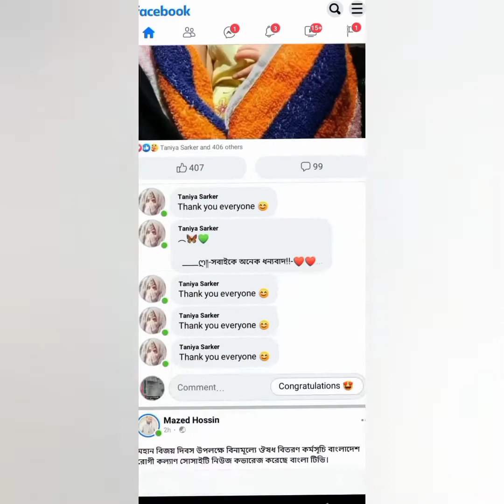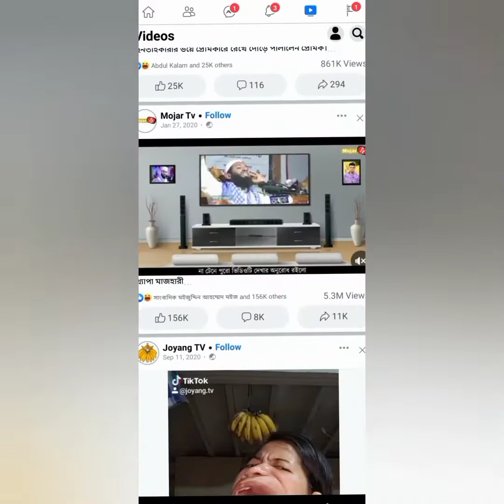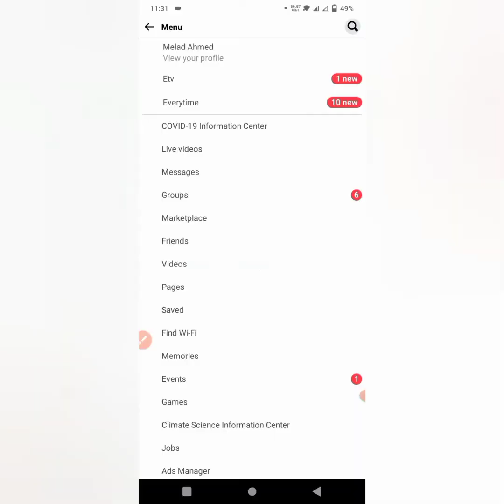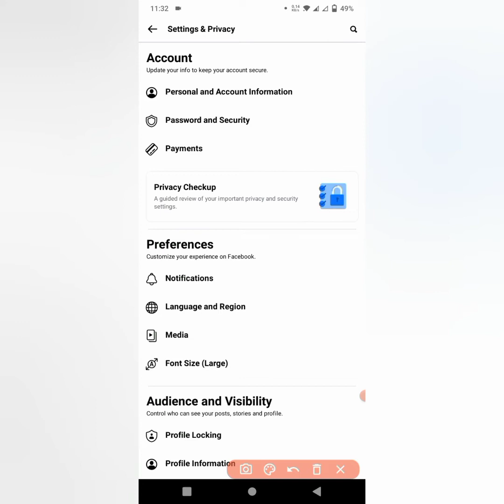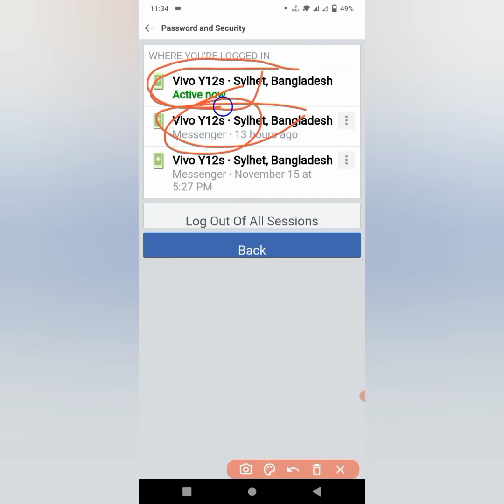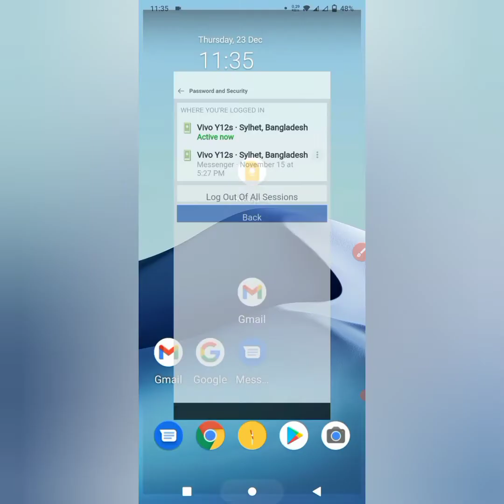How to hack facebook messageer || facebook hack solution ||itmelad11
I am showing you in today's video how to hack facebook messageer

🔵  Description 🔵

Thanks।